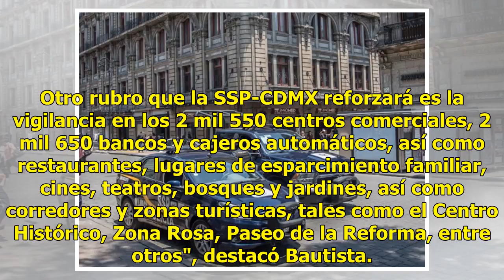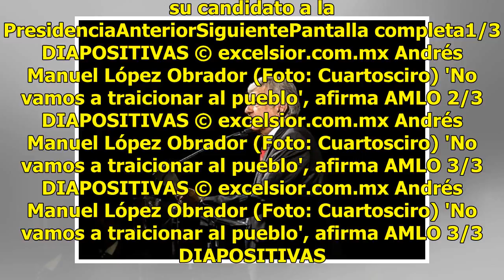Arranca operativo vacacional de la SSP CDMX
La Secretaría de Seguridad Pública de la Ciudad de México arrancó este viernes 6 de julio el operativo de seguridad y movilidad para garantizar el bienestar de las personas que visitan y salen de la capital del país en esta temporada vacacional. En él participan 21 mil 836 policías apoyados de 2 mil...